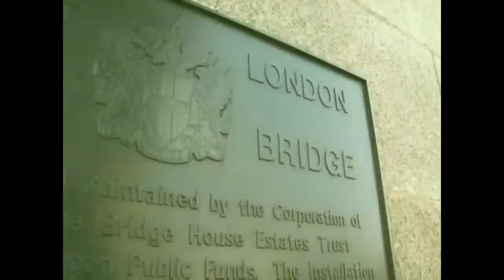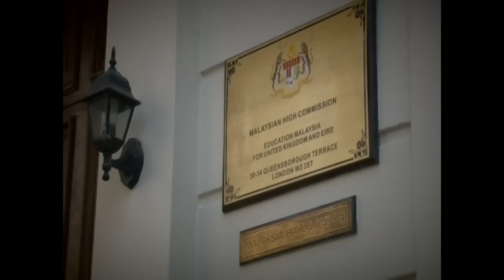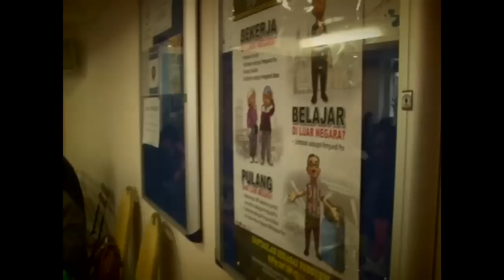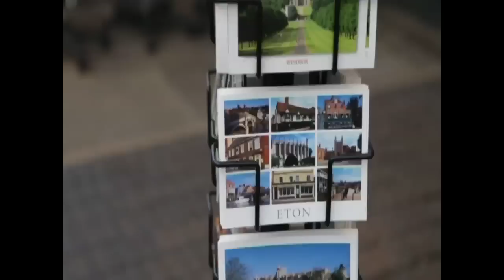Rasa Halal Antarabangsa Musim 5 Episod 19 [Episod Penuh]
Rasa Halal Antarabangsa meneroka keindahan dan sejarah perkembangan Islam di negara-negara seperti Turki, Australia, London, Perancis dan Korea. Program ini dihoskan oleh Heliza.